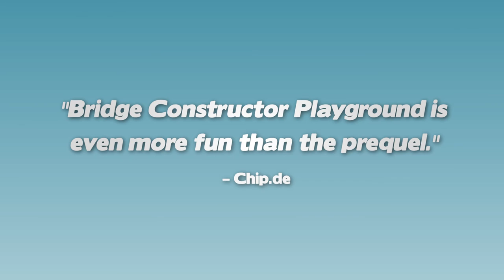Bridge Constructor Playground Official Trailer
You can play Bridge Constructor Playground on Steam, iOS, Android, Mac OS X and Linux